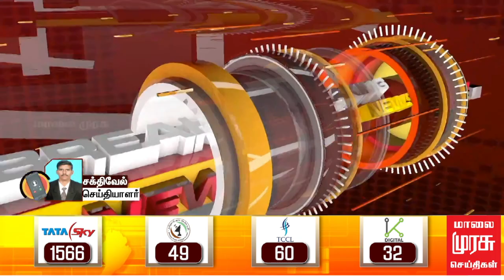BREAKING | மதுராந்தகம் கோட்ட பள்ளி, கல்லூரிக்கு விடுமுறை